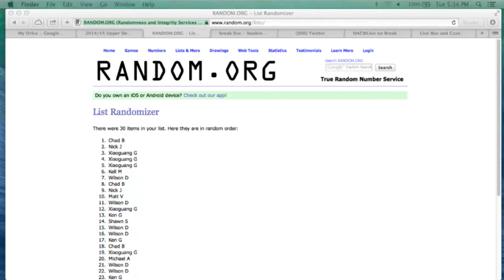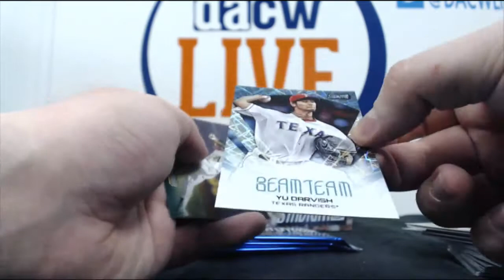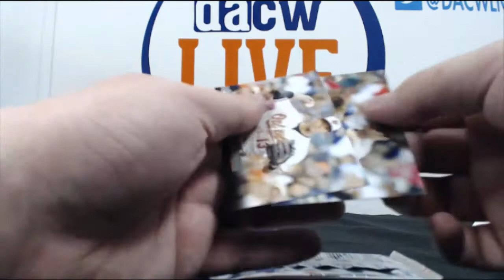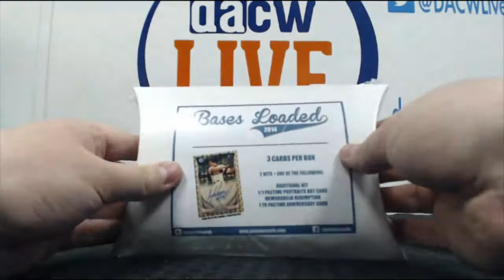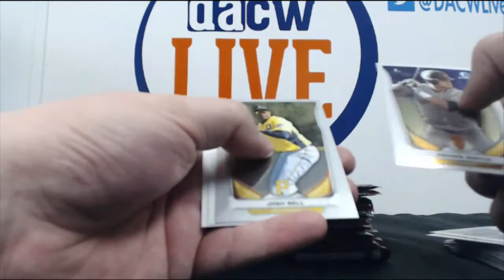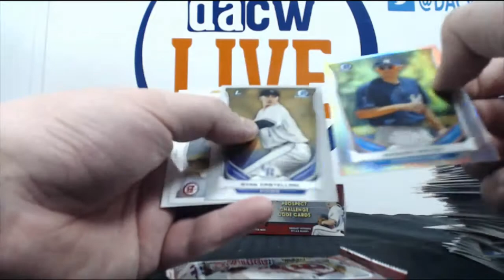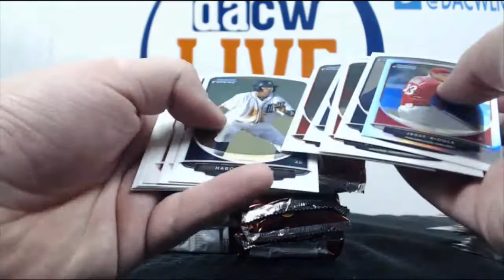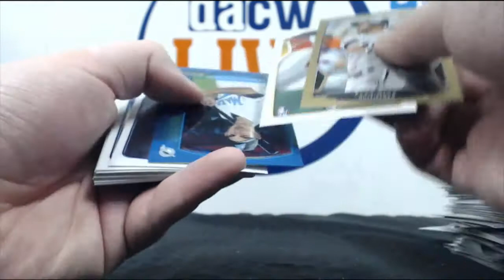Mitch's personal break april 7th